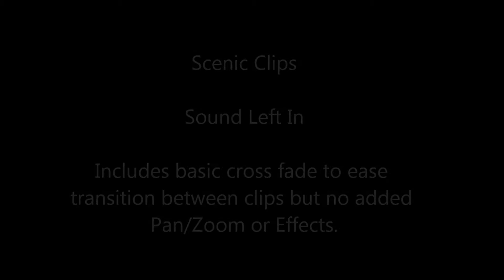Prototype - BTV - GFay & Conservatory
This is a work in progress. Or was. Another video that I never finished. This is a good mix of clips to show what I record when making a video. Some of these were used in the FeyDarque music video.